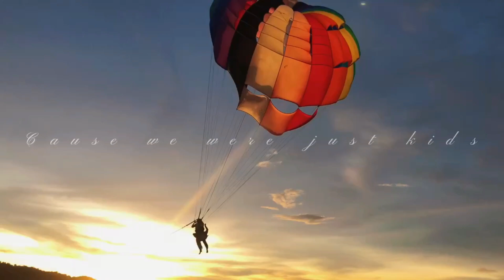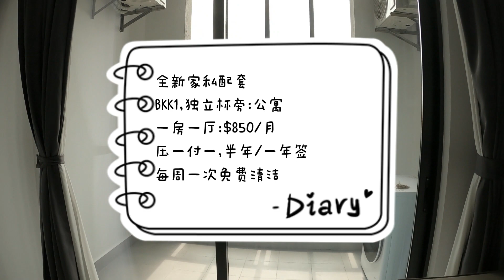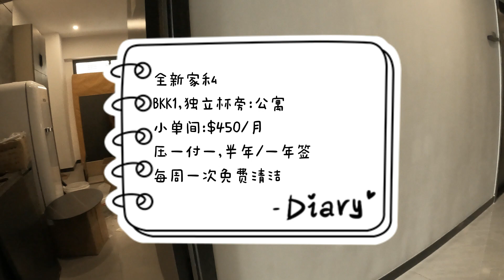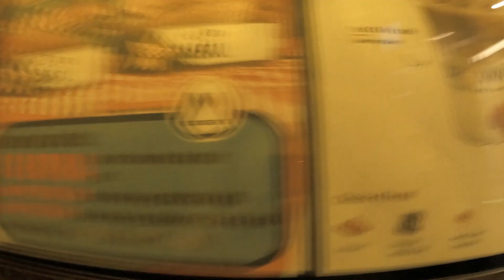[EP12金边生活vlog]现阶段柬埔寨金边核心区BKK1全新公寓的租赁价格,看到就想马上拥有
凯特在柬埔寨的快乐生活